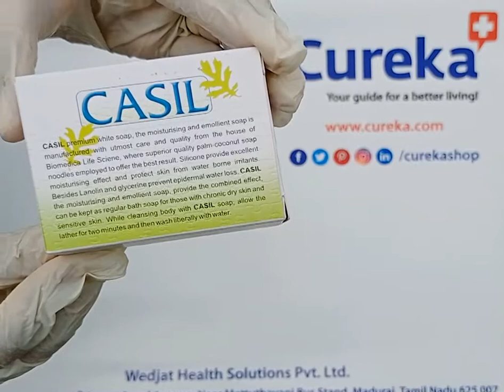Casil Soap review, unboxing | Where to buy online - Cureka.com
Casil Soap benefits & ingredients:

Silicone provides excellent moisturizing effect and protects skin from water-borne irritants.
Lanolin and Glycerine prevent epidermal water loss.
Allow the lather for two minutes and then wash liberally with water.

You can buy casil soap online at Rs.90 only on cureka.com

About Cureka:

Cureka is an online healthcare store that boasts an assortment of healthcare products, devices, equipment, and nutrition, skincare, hair care, pain relief products. The products found in cureka are 100% hand vetted by the expert doctors in India.